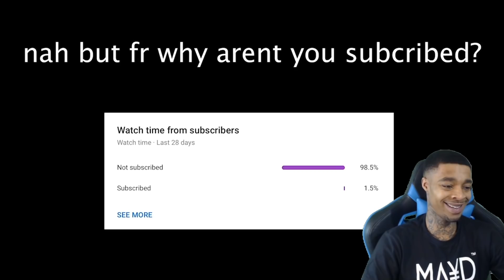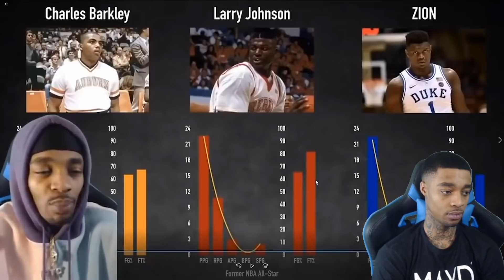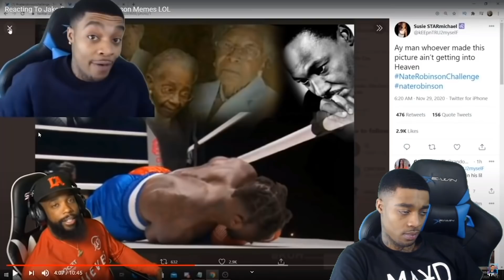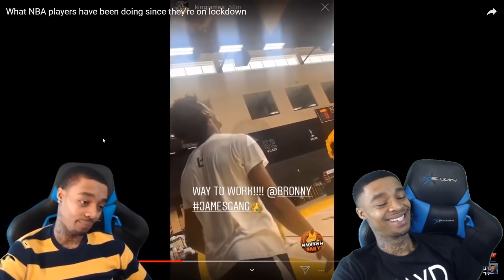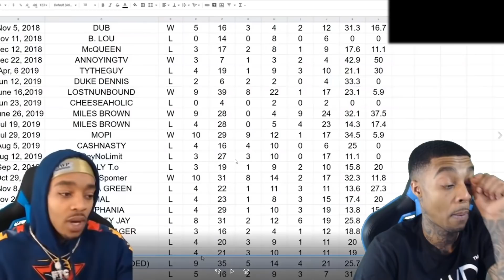FlightReacts Dumbest and Most Delusional Moments of 2020 Reaction!